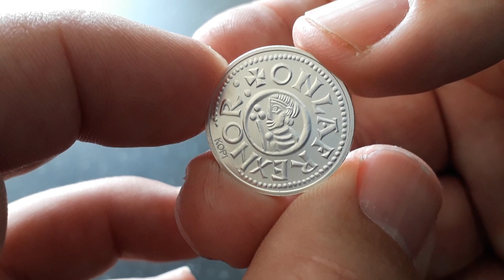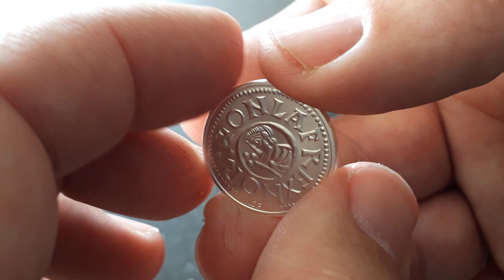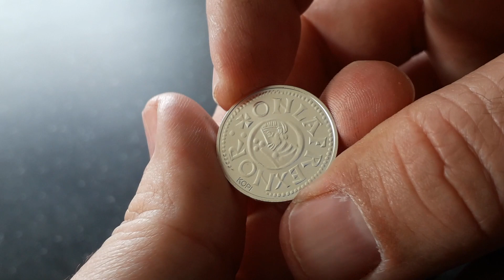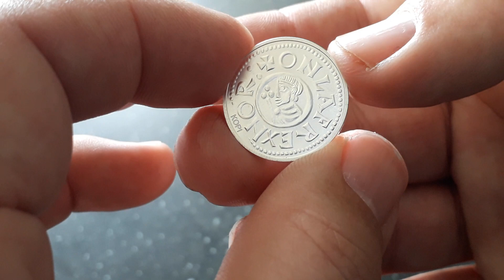Who wants this viking coin in 999% silver?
Restrike of the King of Norway Olav Tryggvason penning from year 995.
Made in Royal mint 2015 . Only 5000 made in 999% silver.